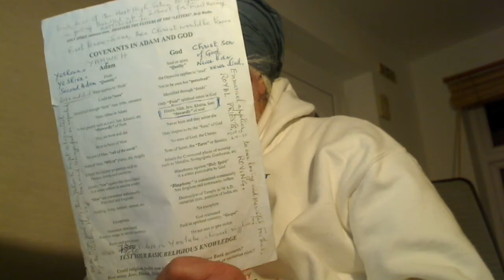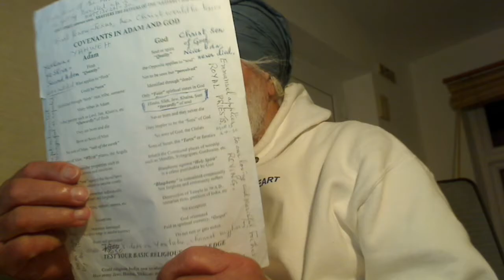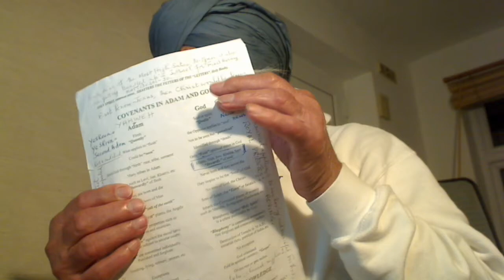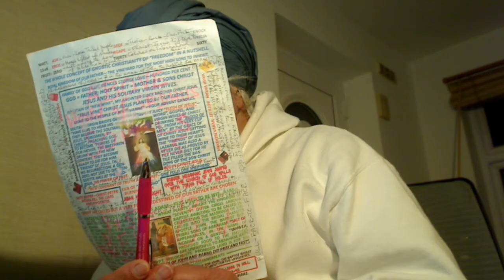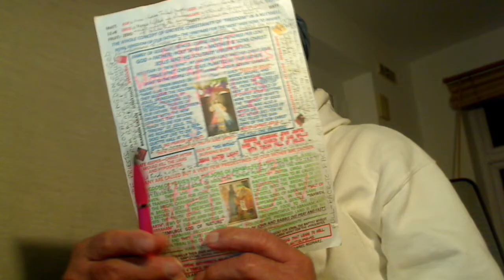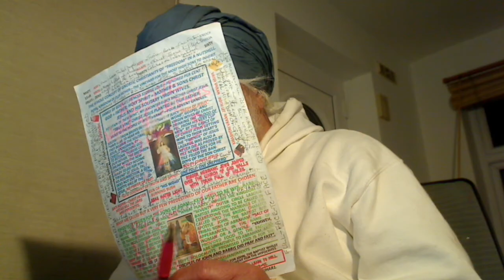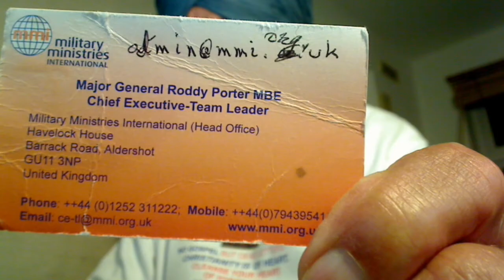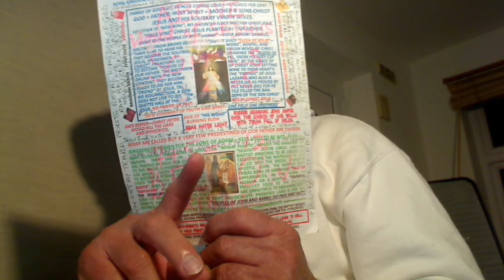Only the tribal people will survive the Atomic War to re-populate the planet earth. Russia has many.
Only the tribal people will survive the Atomic War to re-populate the planet earth. Russia has many. 144000 tribal people are all Salt of the earth.
Planet earth is for the habitation of the tribal people and not Labour, Conservative, Jews, Hindus, Muslims, etc.
Matt 13v24-30 is being fulfilled and the Tares, Jews outwardly are getting bundled up in Israel for the Final Burning expected to take place through the ATOMIC WAR that is expected when Israel is 75 years old - 14/05/2023.
I lived in Ghana and they are men of God against these white Europeans who are men of Satan, Mammon. You with your tribal marks on your faces are halfway to God and can learn the Gospel easily as you are the sons of Man who honour their tribal elders. If you are interested in developing your spirituality of our supernatural Father of our souls that doesn't have any colour but qualities, let us have a face-to-face talk on Skype, Messenger, etc. My Skype ID is my email . I am going to make a Youtube Video on this topic. In the love of God, you do not expect any money otherwise you will be the son of the Highest Satan that kills. Boko Haram is the creation of greedy Pastors working not for God but for Mammon.
Here is what the rich American and European Jews outwardly unfaithful to Abraham and Yahweh, the sons of most High Satan Mammon and Media against the very poor man of God Lazarus are doing today:-
This is America - Israel in Disguise:- Grim American Jewish Reaper waving sickle to kill more in Venezuela as they did in Iraq, Libya, Syria, Ukraine, etc.

IN JESUS, YOUR SOUL IS CONCERNED AND NOT THE PHYSICAL BODY. SO, IN THE ROYAL KINGDOM OF GOD WHERE WE HAVE ONE SUPERNATURAL FATHER OF OUR SOULS, WE ARE ALL HIS TWICE-BORN SONS WHETHER, IN THE FLESH, YOU ARE A MALE OR A FEMALE. THAT IS WHY, WE ARE FISHERS OF THE TWICE-BORN SPIRITUAL MEN, THE SONS OF ELOHIM, ALLAH, PARBRAHM, ETC. GOSPEL IS FOR THOSE WHO ARE PREDESTINED OR ONE IN A THOUSAND AND TWO IN TEN THOUSAND. IT IS BY THE GRACE OF OUR FATHER ONLY.
HAPPY NEW YEAR IN GOSPEL, DELIVERED BY THE ANOINTED CHRISTS = SATGURUS JESUS AND HIS SECOND COMING NANAK.
The reason for Christ Jesus to appear was that the Jews outwardly of appearances, the FAKE proclaiming themselves to be the Chosen People of demiurge Yahweh who brought Abram of the Semitic race, a mix of the Negro and Aryan, who hated none but loved all from the Iraq area to the Middle East to establish an ideal society and he was given the Promised Land as the Garden of Eden. They were living in the company of their creator demiurge Lord of the Nature Yahweh and for his faith, he was named "Abraham". Now, so far the generation of Abraham, an ideal Adam and Sarah, an ideal Eve, were faithful "Salt of Abraham", as honest and truthful as Joseph of the twelve sons of Jacob was, they enjoyed the best fruit of the Garden of Eden but as soon as they became unfaithful and Saltless people as the Eleven crook liars and murderers were who wanted to kill the Nathanael like true Israelite with no duplicity Joseph was but the Saltless brethren sold the faithful Salt of the Earth Joseph as a slave to the faithful to Abraham Salt of the Earth Egyptians of Ishmael, the Elder son of Abraham, where he was honoured among them and was given the .
Blair and Bush's blasphemies against Holy Spirit are bearing Fruit in economic chaos created by Virus
his is America - Israel in Disguise:- Grim American Jewish Reaper waving sickle to kill more in Venezuela as they did in Iraq, Libya, Syria, Ukraine, etc.
Matt.13.v24-30 is getting fulfilled and the Tares, unfaithful to Abraham Jews outwardly, are getting bundled up in Israel for the Final Burning expected to be on 14/05/2023 when Israel is 75 years old. Before the Atomic War, USA or Israel will attack a country making Atomic Bombs.
THERE WILL BE NO PEACE IN THE M.EAST OR THE PARTS OF THE WORLD WHERE PEOPLE HAVE FORGOTTEN THEIR TRIBAL IDENTITIES IN ADAM.
People like President Morsi exploiting people in the name of religion are Sons of Satan Al-Djmar Al-Aksa, the most powerful sons of Satan that would create sectarian riots. Very few countries would be safe.
For detailed expositions of the Parables, please watch my Youtube Videos. A T-Shirt design if interested
My ebook by Kindle. ASIN: B01AVLC9WO
Full description:-